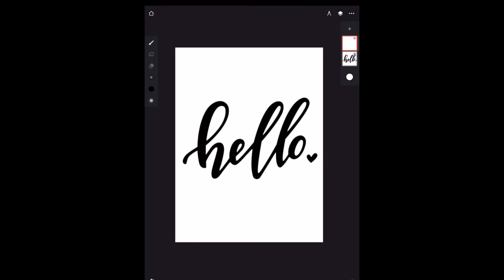Channel Trailer | Artist's Melody | Nithya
Hello everyone 😊,
 me .
I wish your support continues for my future videos  as well .
In my channel you can find all kinds of art tutorials , art supply hauls , Art kit reviews , Digital art tutorial and a lot more interesting content.

XOXO
Nithya